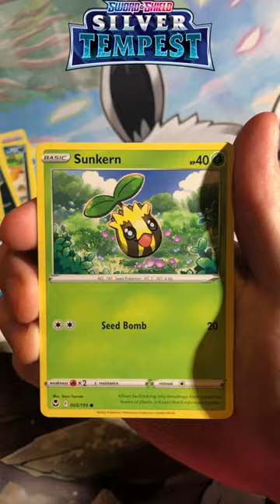No more hits for me - Pokemon Silver Tempest Random Booster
Greetings Pokémon Trainers,

Today I am super excited to open for the 1st time the BRAND new Pokémon Silver Tempest Booster Packs.

These New booster packs featuring Lugia, Vulpix and Regidrago and Regieleki contain some of the most anticipated full arts, trainer gallery and alternate art cards.

🎵Music : Kimono Girl Remastered Theme - Pokémon SS HG by  @Zame